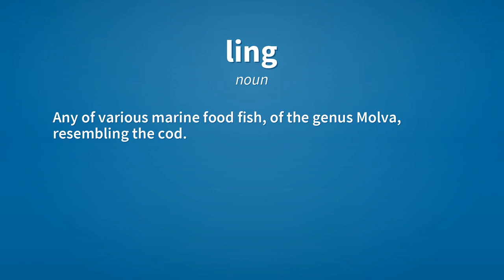Ling | Meaning of ling 📖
See here, the meanings of the word ling, as video and text.

ling (noun)
    Any of various marine food fish, of the genus Molva, resembling the cod.

ling (noun)
    The common ling, Molva molva.

ling (noun)
    Any of various varieties of heather or broom.

Reference:
    ling